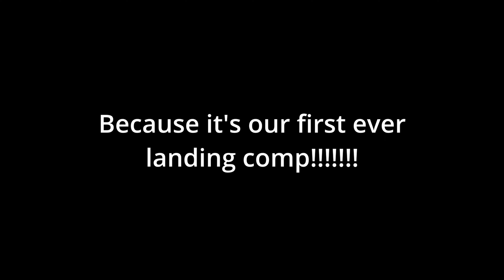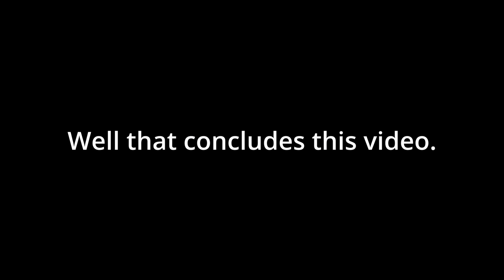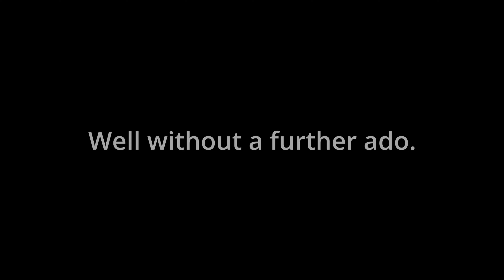Tokyo Landing Competition in PTFS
SOFTWARE USED:
Photopea
Davinci Resolve 18
Discord (XD)

PC SPECS:
Motherboard: ROG STRIX B760-I GAMING WIFI
13th Gen Intel(R) Core(TM) i7-13700KF
1TB SSD Storage
ASUS TUF Gaming RTX 3090 OC 24GB GPU
Corsair Ram PC DDR4 16GB RAM
Case: NR200P MAX